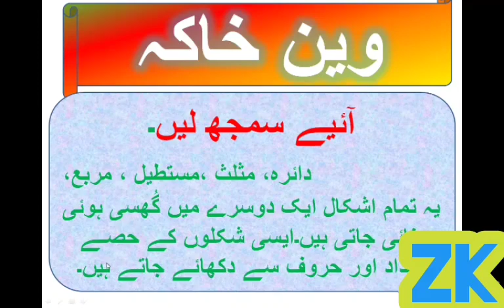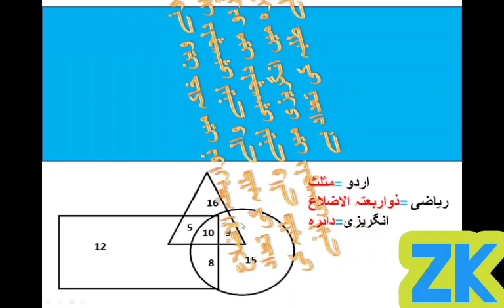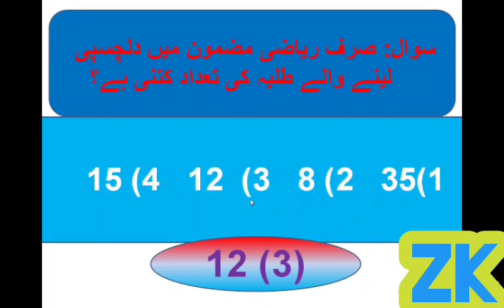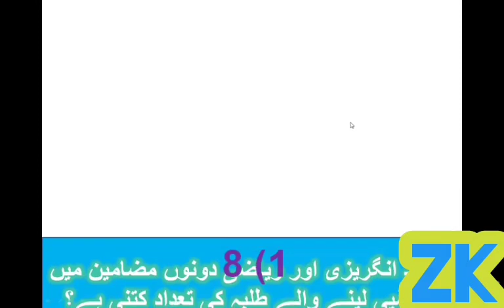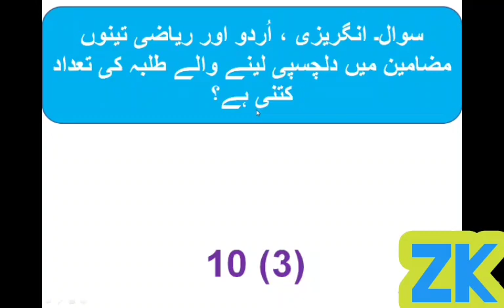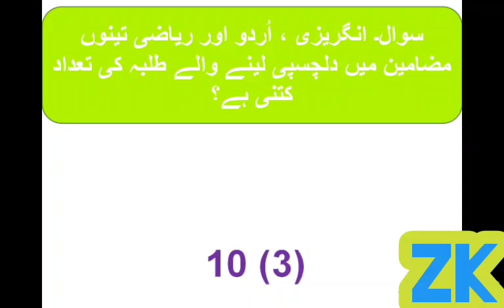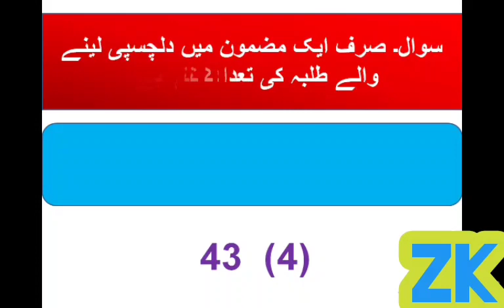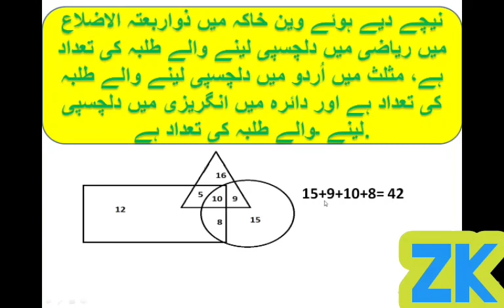std v & viii scholarship exam question جماعت پنجم ہشتم اسکالرشپ امتحان وین خاکہ